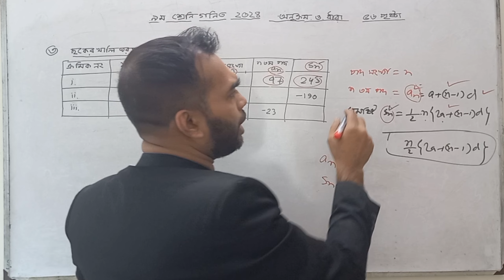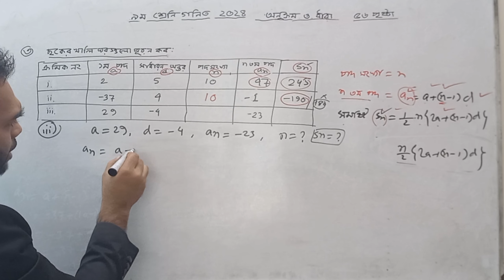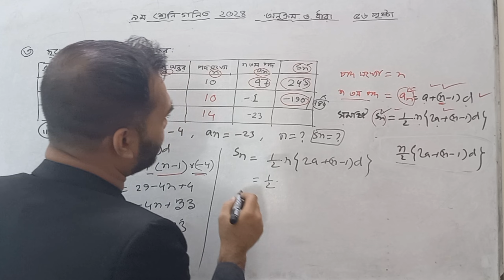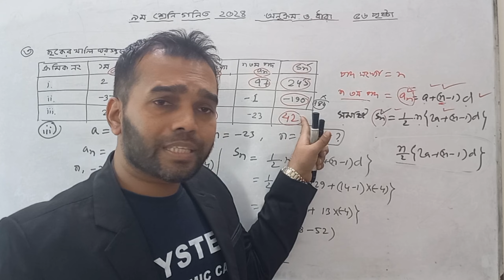Class 9 math page 56, 2024 chapter 2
অনুক্রম ও ধারা নবম শ্রেণির গণিত নতুন কারিকুলাম,অনুক্রমের সাধারণ পদ নির্ণয়,